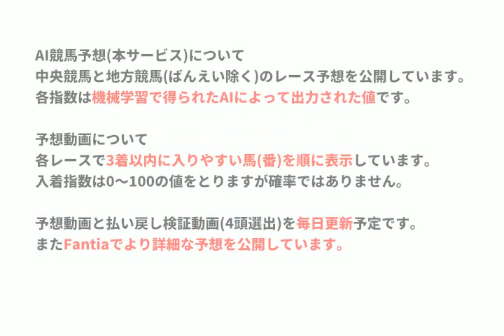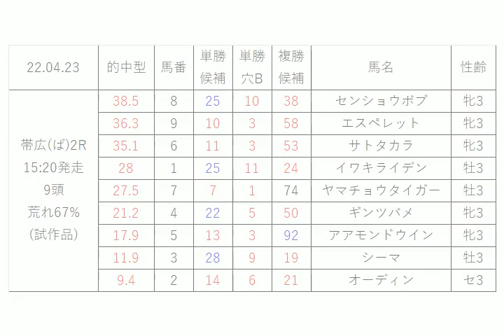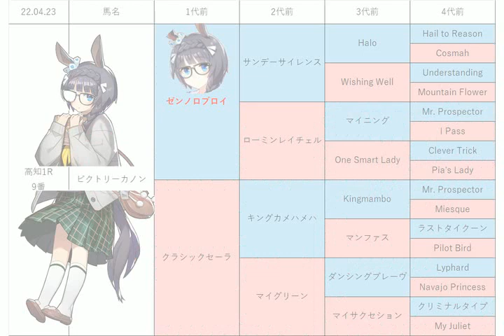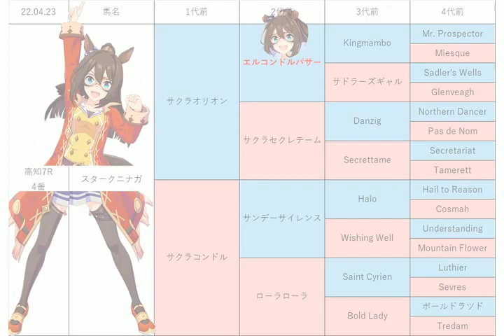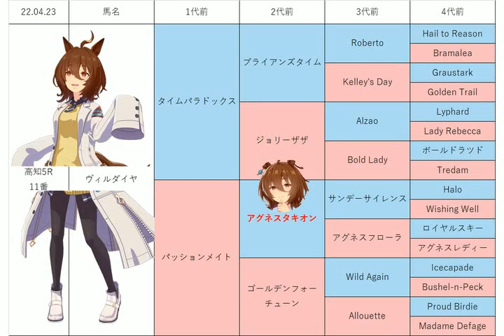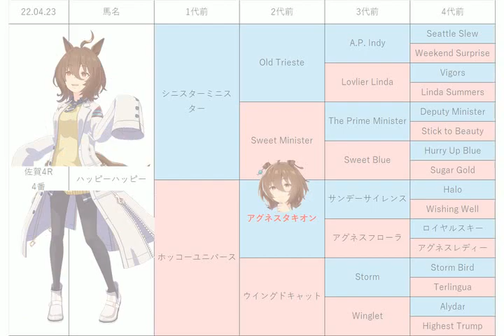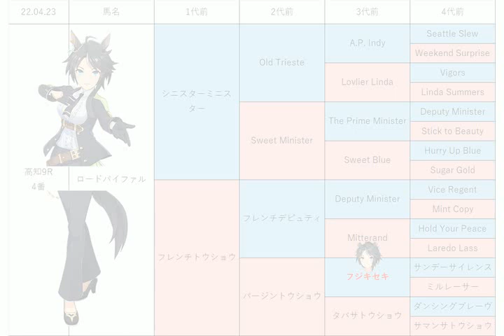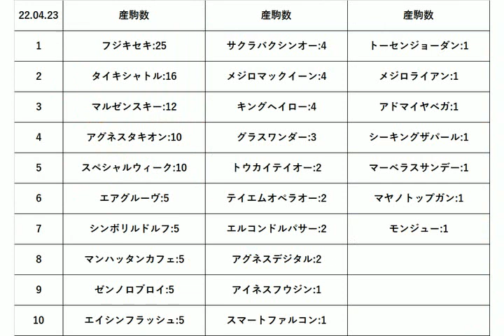【菊池川特別】地方競馬予想 2022年4月23日【AI予想】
4月23日の 高知競馬 佐賀競馬 ばんえい競馬 のレース予想です。
穴指数含めた払い戻し動画は下記チャンネルに移りました。